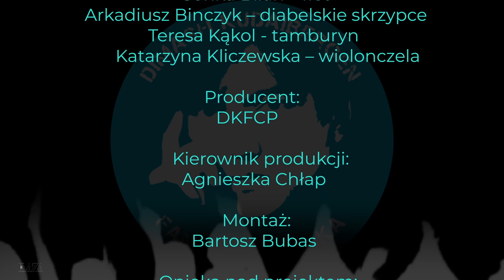Turkusowa Piosenka DKFCP | 6 Anniversary Dears [ENG + RUS +automatic translation SUB]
If you would like to help us develop these projects and our YouTube channel, please donate to our account. We will be very grateful for every, even the smallest, donation.
Drodzy Dears
Z drżeniem serca i tremą przedstawiamy Wam "Turkusową piosenkę", która jest hymnem polskiego fanklubu Dimasha.
Słowa napisali polscy fani, a muzykę zaczerpnęliśmy z polskiej pieśni ludowej „Szła dzieweczka do laseczka”. Ta piosenka jest znana również w Kazachstanie i nosi tam tytuł „Сұлу қыз”. Wiemy, że Dimash też zna tę melodię.
Nigdy wcześniej nie śpiewaliśmy i nigdy nie stawaliśmy przed kamerą. Dimash inspiruje nas do tego, by się rozwijać, robić nowe rzeczy i pokonywać własne ograniczenia.
Zapraszamy do wysłuchania „Turkusowej piosenki”. Koniecznie włączcie napisy.

Dear Dears
With a trembling heart and stage fright, we present to you "Turquoise Song", which is the anthem of Dimash Kudaibergen Fan Club Poland.
The lyrics were written by Polish fans, and the music was taken from the Polish folk song "Szła dzieweczka do laseczka". This folk song is also known in Kazakhstan and is called "Сұлу қыз" there. We're sure Dimash knows this song too.
We have never sung before and we have never been in front of a camera. Dimash inspires us to develop, do new things and overcome our own limitations.
We invite you to listen to "Turquoise Song". Be sure to turn on subtitles.

Śpiew:

Sylwia Anioł
Renata Babecka
Elżbieta Bagińska
Małgorzata Banaszczyk
Justyna Barwinek
Sonka Bilan
Agnieszka Chłap
Róża Dyra
Halina Górnicka
Wiolka Kamińska
Teresa Kąkol
Barbara Kędys
Katarzyna Kliczewska
Krystyna Klimentowska
Iwona Kulczycka
Alina Malec
Ela Miękus
Krystyna Mizerska
Marta Mordec
Ewa Nader
Karolina Obrębska
Iwona Opara-Stacholec
Teresa Płowińska
Dorota Rochnowska
Grażyna Rosołowska
Monika Skibska
Agnieszka Słopień
Katarzyna Struczewska
Jolanta Szulc
Ula Włodarska

Instrumenty:

Anna Ampuła - pianino
Sonka Bilan – flet
Arkadiusz Binczyk – diabelskie skrzypce
Katarzyna Kliczewska – wiolonczela
Teresa Kąkol - tamburyn

Wstęp:
Zbigniew Kurzyński

Montaż
Bartosz Bubas

Kierownik produkcji:
Agnieszka Chłap

Opieka nad projektem:
Dorota Rochnowska

TURKUSOWA PIOSENKA
I

W Polsce fanklub jest Dimasha
Qudaibergena,
Qudaibergena,
Qudaibergena,
Dla niego piosenka nasza
Z kraju Szopena,
Z kraju Szopena,
Z kraju Szopena,

 Ref:

To nasze kolory: turkus i biel
Dimash Fanklub Poland ma ważny cel
Kochamy Dimasha i jego kraj
A jego śpiewanie – dla duszy raj!

II

Polski fanklub o Dimashu
Wieści w eter śle,
Stworzyliśmy jego radio
Niech świat o nim wie,

Ref:

Piosenek, audycji i gości moc
Radio w dzień nadaje i całą noc
Kiedy ktoś Di słuchać pragnienie ma
Dla niego nadaje radio Dimash

III

W turkusowym jest kolorze
Ta miłość nasza,
Ta miłość nasza,
Ta miłość nasza,
Najwspanialszy team tworzymy
To dla Dimasha,
To dla Dimasha,
To dla Dimasha,

Ref:

Przyjeżdżaj do Polski, zaśpiewaj nam.
Godnie Cię przywita każdy Twój fan
Śpiewamy dla ciebie Dimashu nasz,
Byś wiedział, jak świetny fanklub tu masz.

IV

W naszych sercach koncert marzeń
Wciąż tęsknotą brzmi,
Wciąż tęsknotą brzmi,
Wciąż tęsknotą brzmi,
Na Dimasha króla wrażeń
Oczekują Dears,
Oczekują Dears,
Oczekują Dears,

Ref:

Przyjeżdżaj tu do nas Sokole nasz
Czekamy z tęsknotą, aż koncert dasz
Przyjeżdżaj Dimashu, kochamy Cię
Na żywo usłyszeć każdy Cię chce.